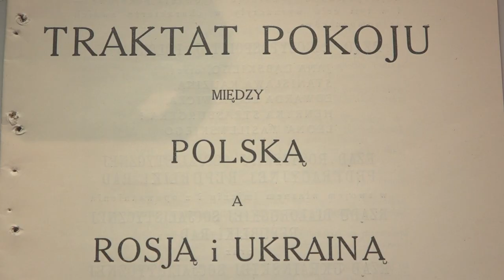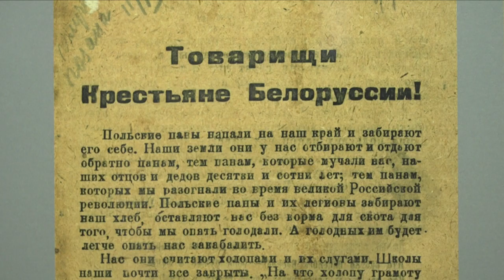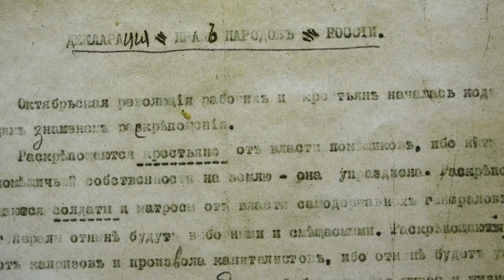100 лет Рижскому мирному договору: последствия и уроки